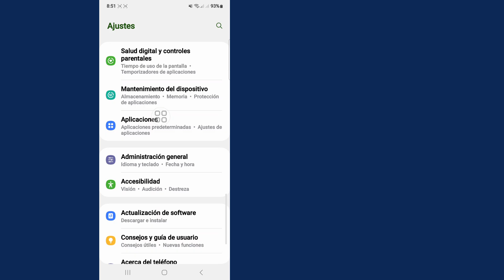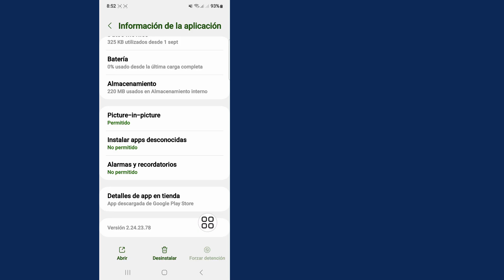Cómo habilitar Meta Al en WhatsApp 2024 | Cómo obtener Meta Al en WhatsApp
En este video te mostraré cómo habilitar Meta Al en WhatsApp 2024 | Te mostraré el proceso más fácil para obtener Meta Al en WhatsApp

Sigue viendo el video completo sin saltarte nada para aprender 2 Cómo habilitar Meta Al en WhatsApp 2024